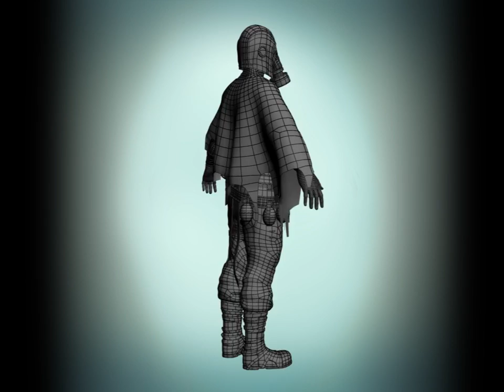athanor 360 main ch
3d character for cinematic, textures in high res and render with shaders.